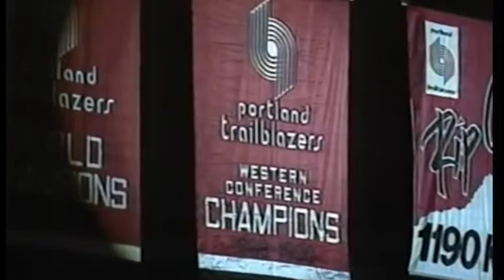Jerome Kersey Remembered